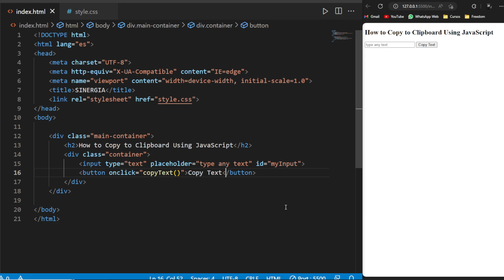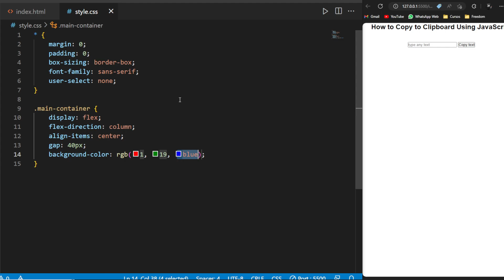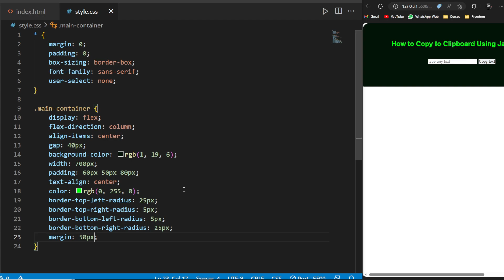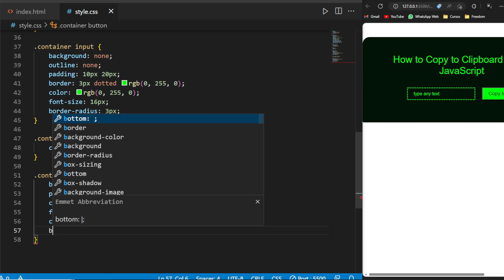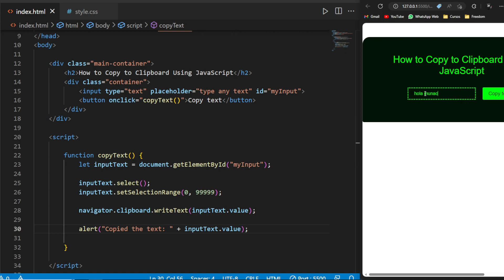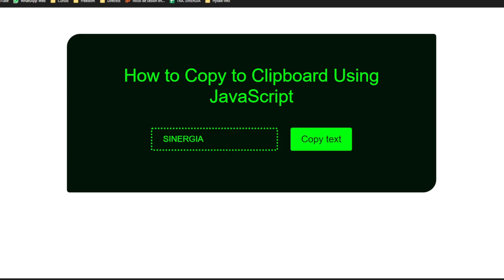✅ Copiar Texto al portapapeles con JavaScript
En el día de hoy les enseñare a como copiar Texto al portapapeles con JavaScript